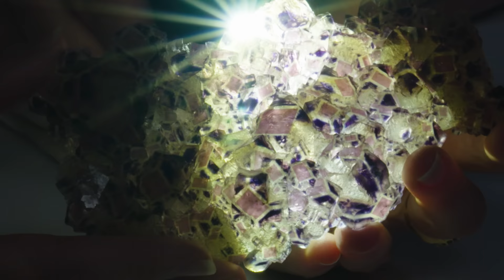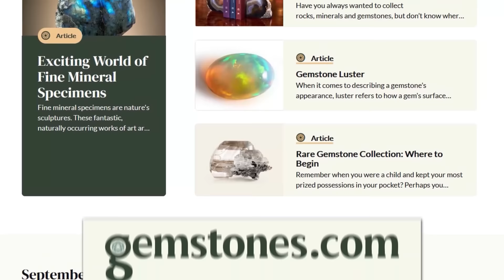All About Fluorite - Alien Eye, Blue John & More Rare Specimens!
On today's unboxing, we've got amazing rare fluorite specimens! In all kinds of colors! From around the world! Gemologist Rebecca and Rob explore why these crystals look like alien landscapes & check out optical properties like color change, fluorescence and more. Plus learn how to start your own collection!

00:57 - What is Fluorite?
01:51 - How Fluorite gets its colors
03:09 - Alien Eye Fluorite
04:32 - Botryoidal Purple Fluorite
05:16 - Bi-Color Banded Fluorite
06:22 - Color Change Fluorite
07:23 - Blue John Fluorite
08:20 - Fluorescent Fluorite Mineral Specimen
09:20 - Fluorite vs Fluoride
10:00 - Elmwood Fluorite
11:10 - Illinois Fluorite
12:07 - Blue Fluorite octahedron

Gemstones.com is one of the leading experts on gemstones and is the best source on YouTube for all things gem related. Featuring gem history, the science behind the stones, gemstones in pop culture, and much more, you too can become a gemology expert by immersing yourself in the Gemstones.com channel. Rebecca, our host, is a Graduate Gemologist from the Gemological Institute of America and has an FGA from the Gemmological Association of Great Britain.